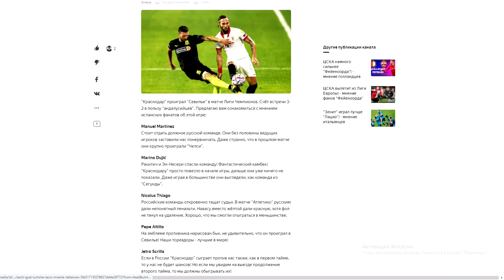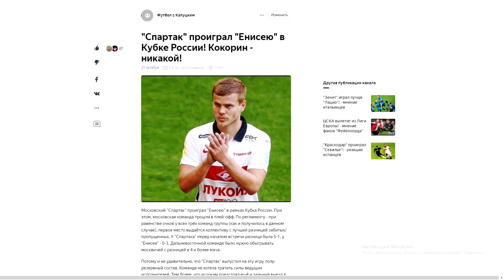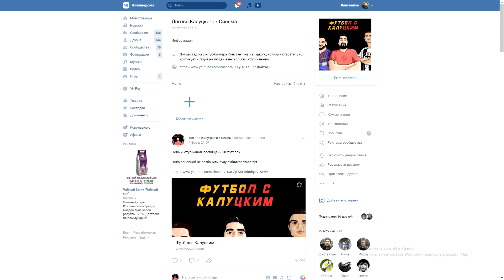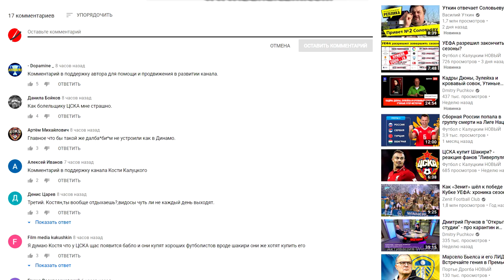Миранчуку нужен шанс! - мнение иностранцев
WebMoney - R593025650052